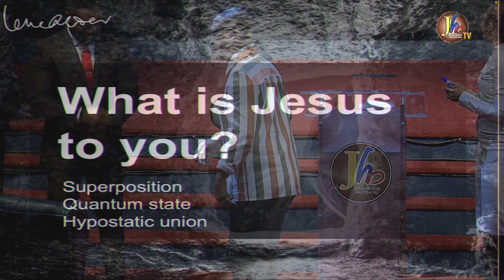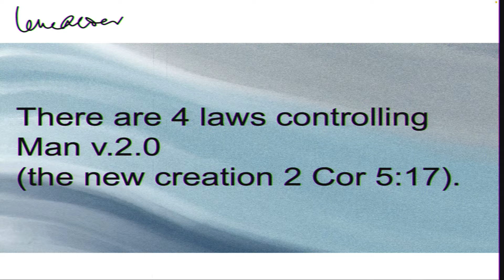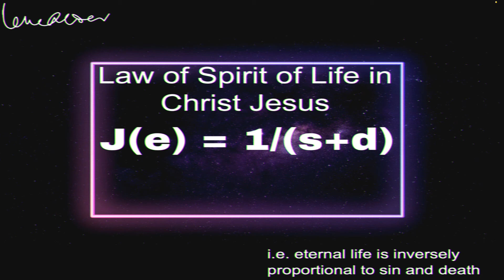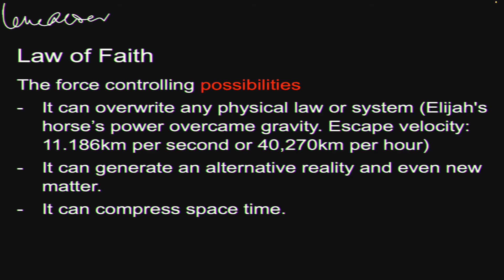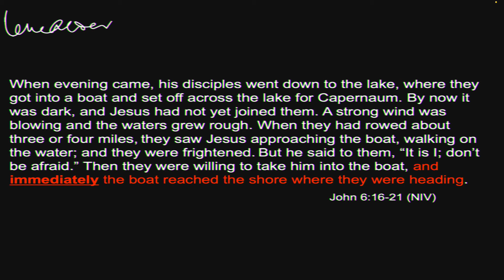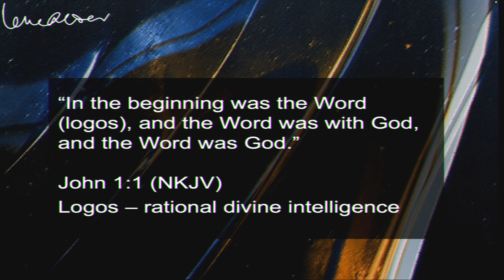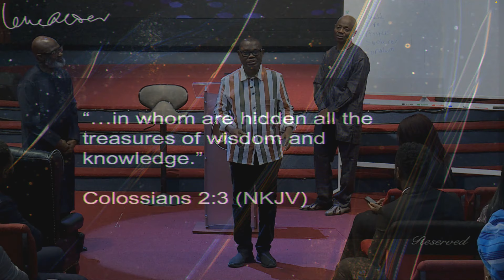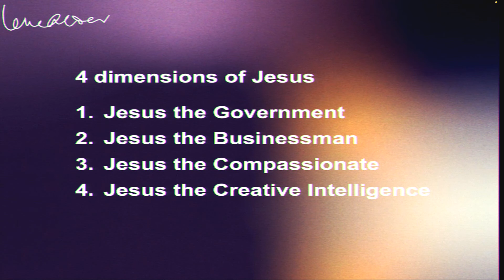Faith 101 | Leke Alder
ABOUT JESUS HOUSE BALTIMORE
The Mission of Jesus House Baltimore is to bring people to the realization of the fulfillment of their God given dreams and potentials, and to teach people the Word of God with integrity. Jesus House Baltimore aims to build up responsible men and women that are confident in their God given rights, which in turn will enable them to impact and change society.

Join us on this faith-filled journey as we embrace God's endless love and grace together!